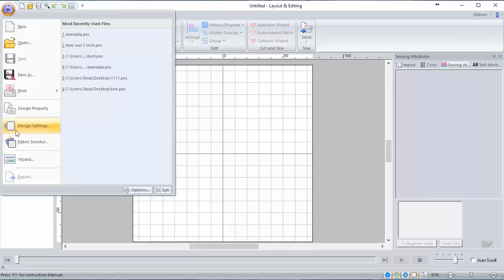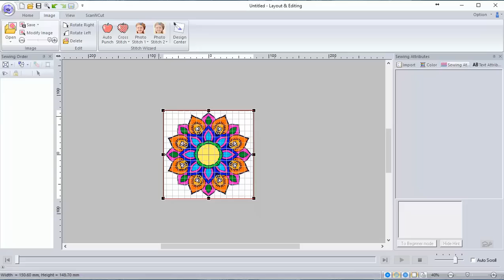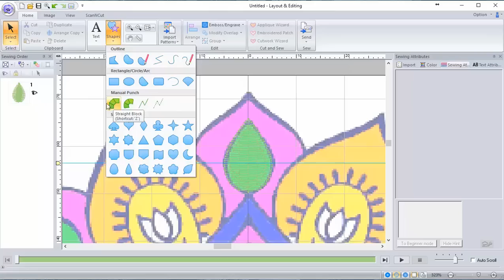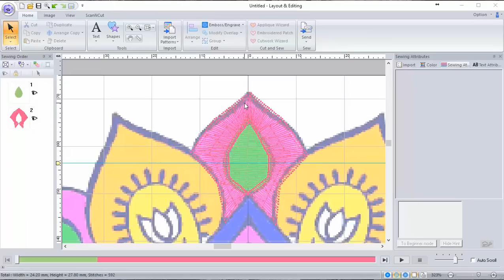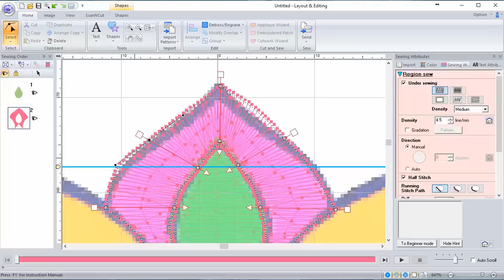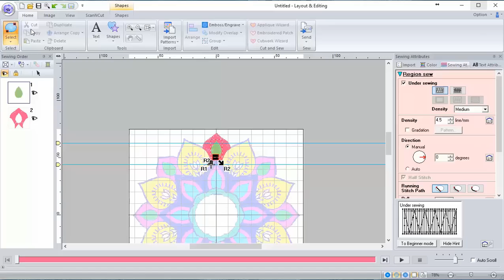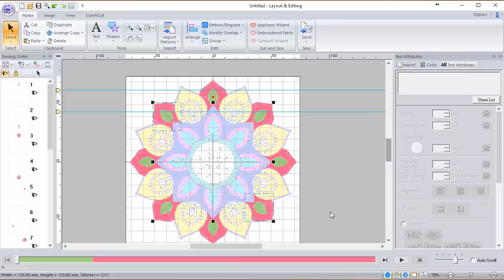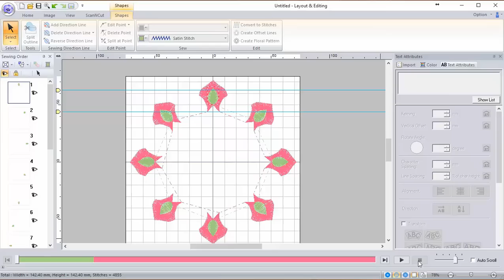Урок PE-Design: СОЗДАНИЕ ДИЗАЙНА ОТ А ДО Я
Хотите научиться пошагово создавать дизайны машинной вышивки? Присоединяйтесь. В этом уроке мы разберем как создавать объекты Мандалы.